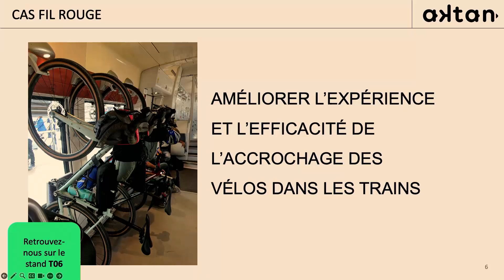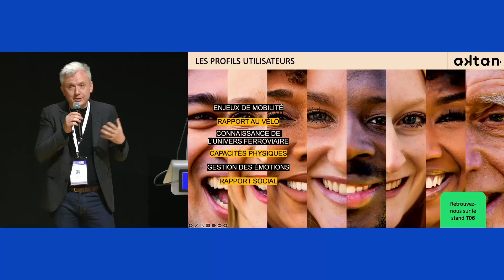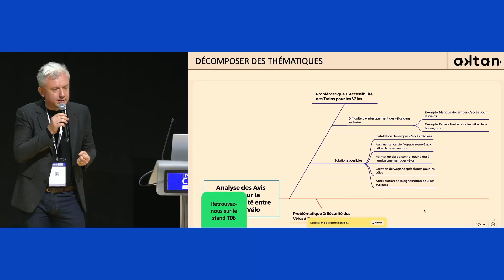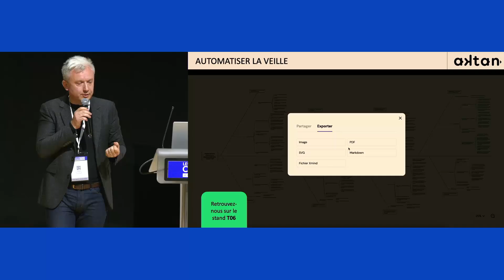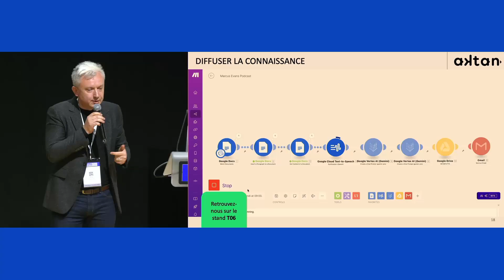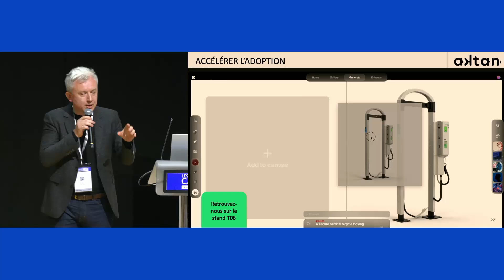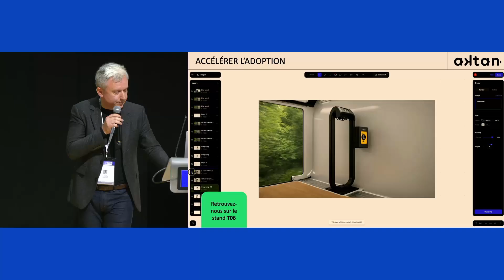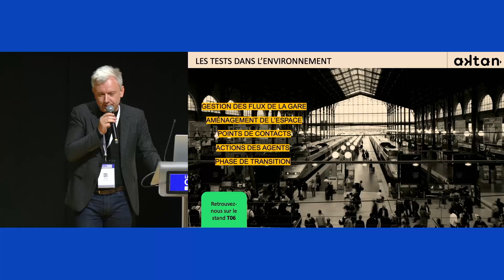RDV Carnot 2024 : Coupler les IA génératives et la compréhension des usages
Coupler les IA génératives et la compréhension des usages pour accélérer l'exploration des concepts en R&D
Intervenant :
Paul PIETYRA, Directeur général et co-fondateur, AKTAN